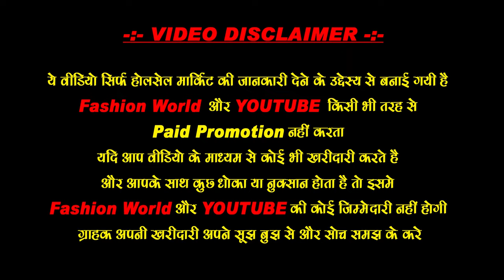होलसेल रेटों में राखियाँ, करो 8 गुना कमाई | Fancy Rakhi Rakhi wholesale market Sadar Bazar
Rakhi Market in Delhi Rakhi wholesale market Sadar Bazar